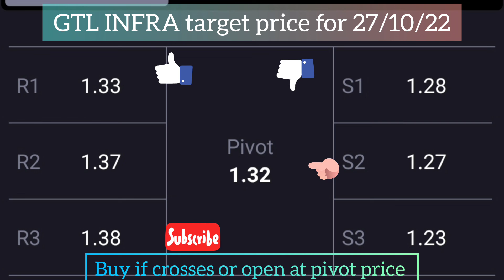GTL INFRA share target price latest news today tomorrow target price